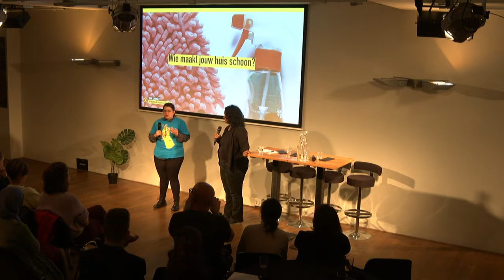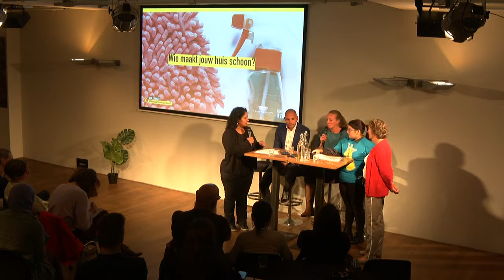Wie maakt jouw huis schoon?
Eerlijke werkverdeling in huis en de (arbeids)positie van huishoudelijk werkers.

Wie doet vandaag de boodschappen? Wie haalt de kinderen op van school? Wie maakt de badkamer schoon en wie pakt die stofzuiger weer eens op? Een vast onderwerp van gesprek in ieder gezin: het huishouden. Want uit menig onderzoek blijkt dat mannen taken in het huishouden niet oppakken en daarbij, of juist daardoor, steeds meer tweeverdieners kiezen voor een huishoudelijk werker. Ligt daar de oplossing of juist een nieuw probleem? Hier praten we deze avond verder over met o.a. domestic worker Natalia Robledo Contreras, feminist Devika Partiman en jurist Anniek de Ruijter van Bureau Clara Wichman.